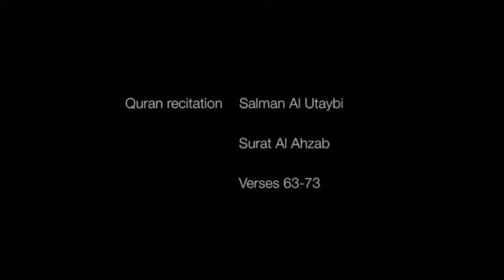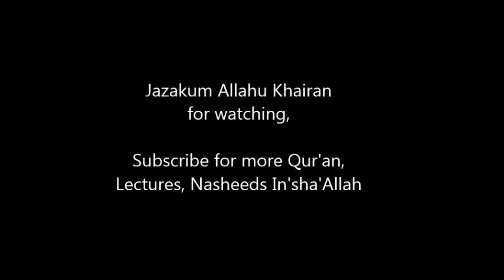Salman Al-Utaybi: Surah Al-Ahzab (63-73) (English Subtitles)